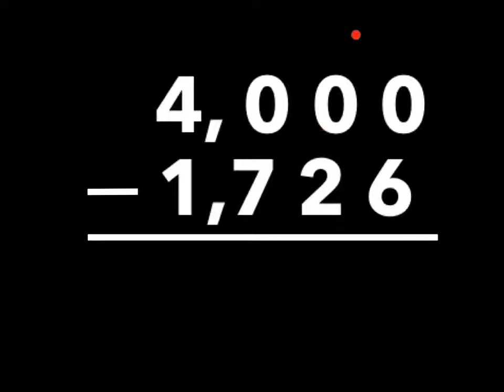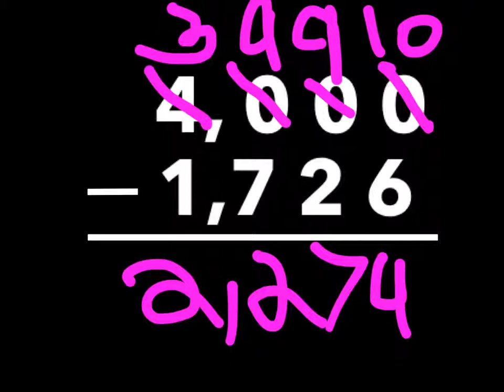Subtracting by 11